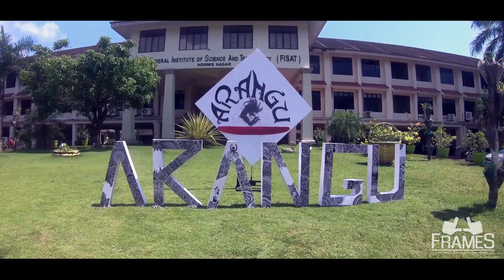FISAT - Arangu 2019 Group Dance Boys E19